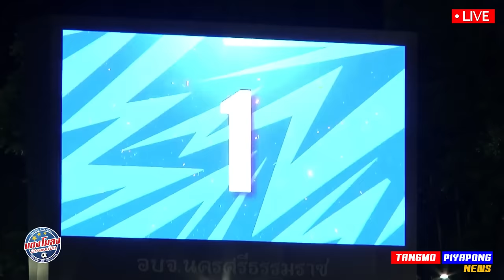ด่วน 8พันล้าน !! ปาร์ค จัดเต็ม ยิง / ไทยลีก เริ่มชัด ใครถ่ายสด !! - แตงโมลง ปิยะพงษ์ยิง